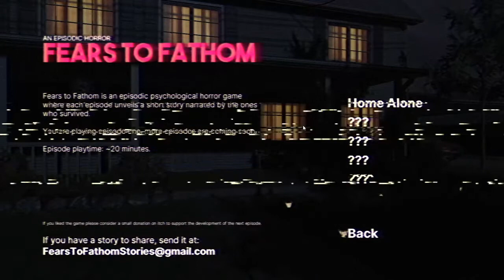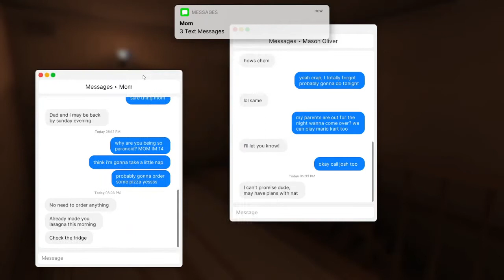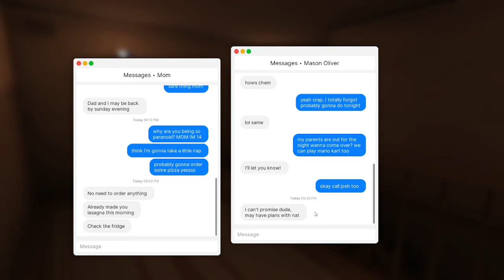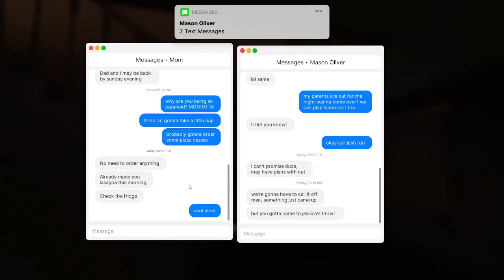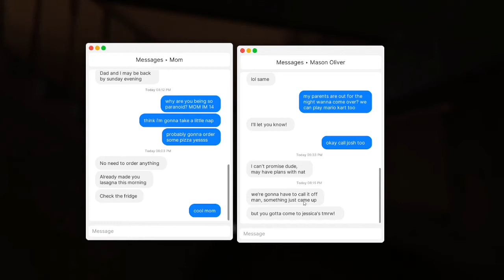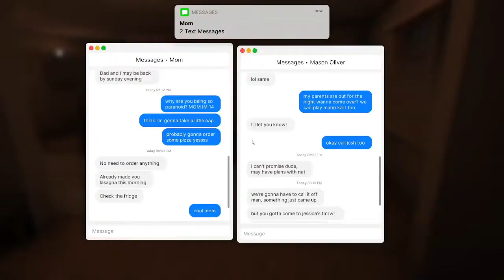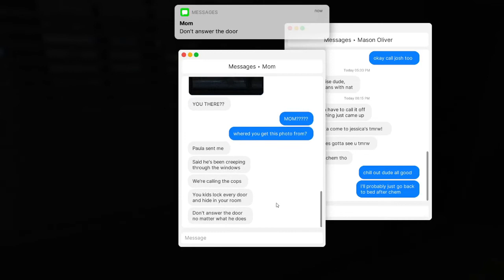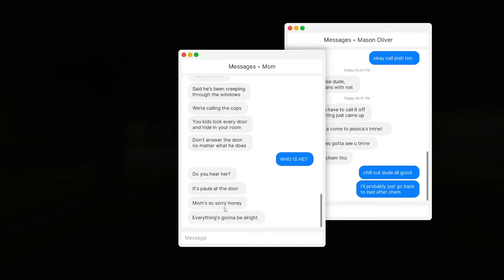THAT'S JUST NOT FAIR | Fear to Fathom | Free Indie Horror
Hey Guys, welcome to Fear to Fathom. This game had a great setting but in the end it was ruined for me. sadly.